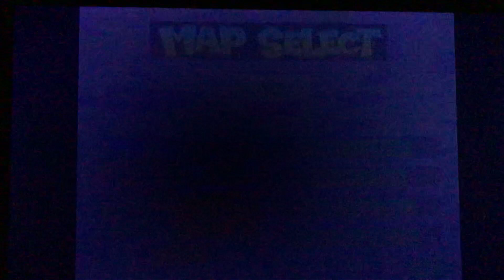Mario Kart 64 Star Cup 150cc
Here, I compete the star cup with Yoshi!